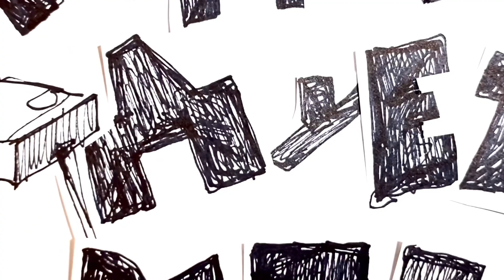куда дует ветер 16.04.2021 | where the wind blows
Ежедневный мини-влог «куда дует ветер»